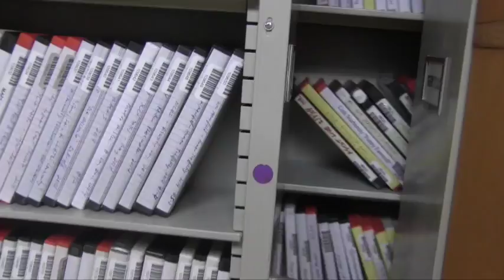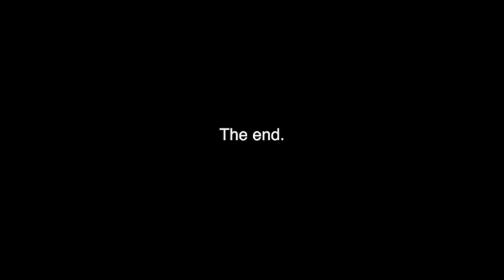Summer Series: Behind The Flesh Decay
kids from the Zombie Camp 2017 behind the scenes